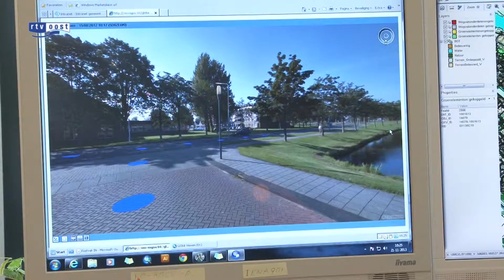Kampen gaat met andere gemeenten regio digitaal in kaart brengen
De gemeente Kampen gaat samenwerken met omliggende gemeenten bij het digitaal in kaart brengen van de regio.

Vanaf 1 januari 2016 moeten alle gemeenten hun grondgebied digitaal in kaart hebben gebracht. Het gaat daarbij om gedetailleerde plattegronden die ondersteund worden met foto's.